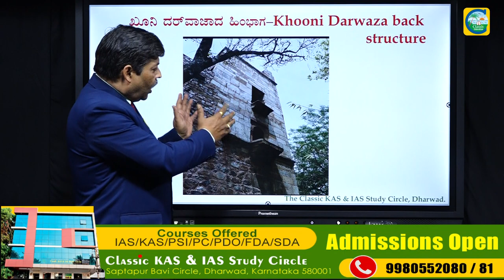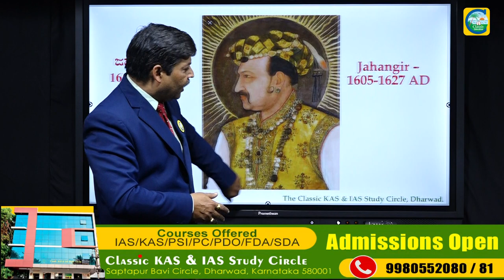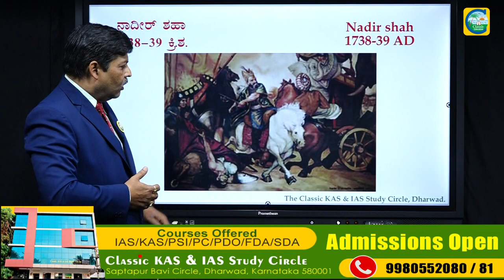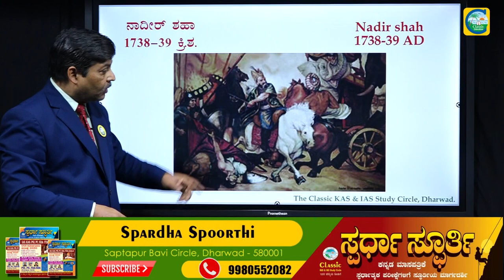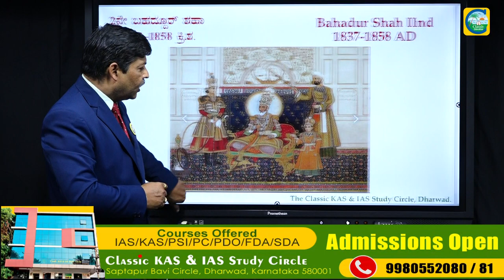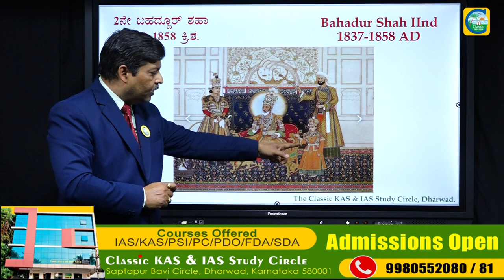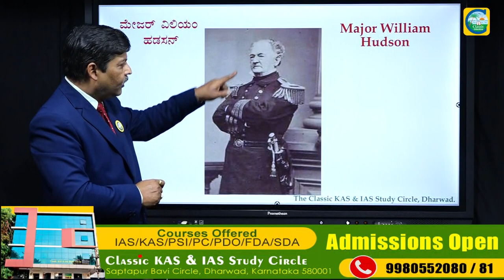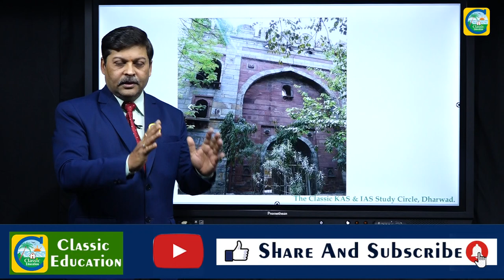ಇತಿಹಾಸ ಪ್ರಸಿದ್ಧ ಆ ದ್ವಾರ ಬಾಗಿಲನ್ನು ನೋಡಲು ಸಾರ್ವಜನಿಕರಿಗೆ ಅವಕಾಶವಿಲ್ಲ..!Khooni Dharwaja|Classic Education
Khooni Darwaza (Hindi: खूनी दरवाज़ा, Urdu: خونی دروازہ‎ literally The Gate of Blood), also referred to as Lal Darwaza (Hindi:लाल दरवाज़ा, Red Gate), is located near Delhi Gate, on the Bahadur Shah Zafar Marg in Delhi, India. It is one of the 13 surviving gates in Delhi. It is just south of the fortified Old Delhi and was constructed by Sher Shah Suri